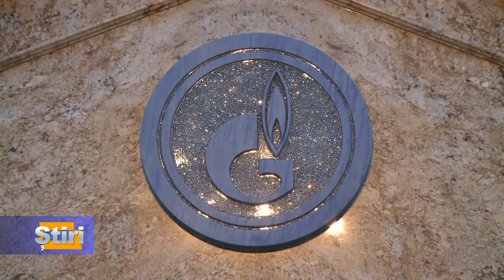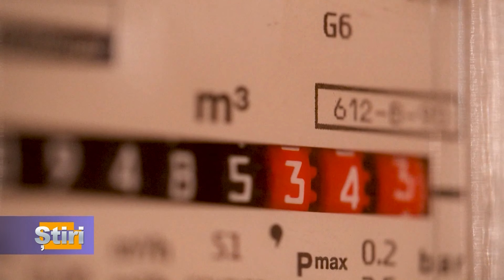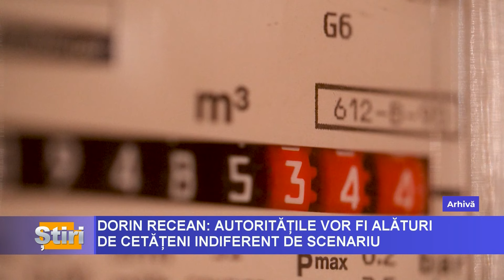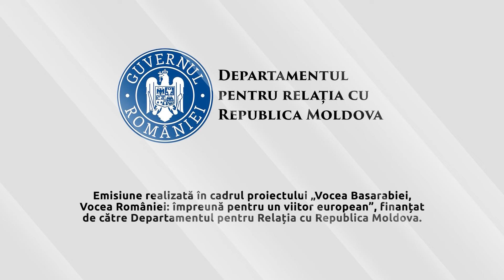ȘTIRI cu Dan Limbas, 27.11.2024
- Republica Moldova s-ar putea confrunta cu o criză energetică puternică la începutul anului viitor, dacă Rusia nu va mai livra gaze naturale în regiunea transnistreană. Astfel argumentează ministrul Energiei, Victor Parlicov, necesitatea întrevederii pe care a avut-o la Sankt Petersburg cu șeful Gazprom, Alexei Miller.

- Ca urmare a unui posibil refuz al Ucrainei de a permite tranzitarea gazelor rusești prin teritoriul său, Republica Moldova se află în pragul unei crize energetice. Totuși autoritățile vor întreprinde toate măsurile necesare pentru a evita o catastrofă umanitară.

- Republica Moldova a înregistrat un nou progres semnificativ în parcursul său european, finalizând evaluarea primului grup de capitole pentru aderare. Autoritățile moldovenești estimează că negocierile în aceste domenii vor începe în prima jumătate a anului viitor.

Emisiune realizată în cadrul proiectului „Vocea Basarabiei, Vocea României: Împreună pentru un viitor european”, finanțat de Departamentul pentru Relația cu Republica Moldova Conținutul acestei emisiuni nu reprezintă poziția oficială a Departamentului pentru Relația cu Republica Moldova.